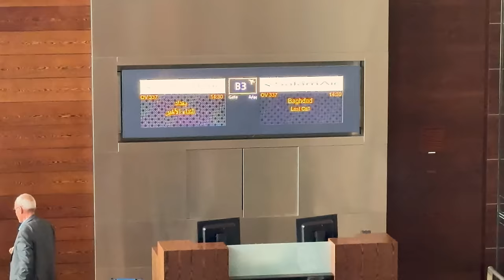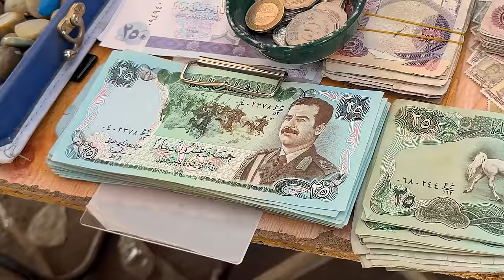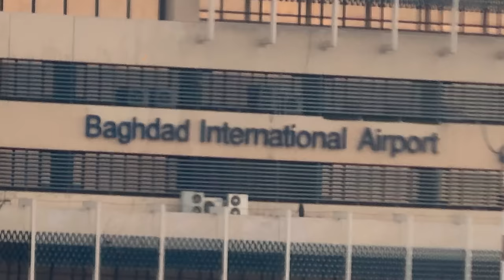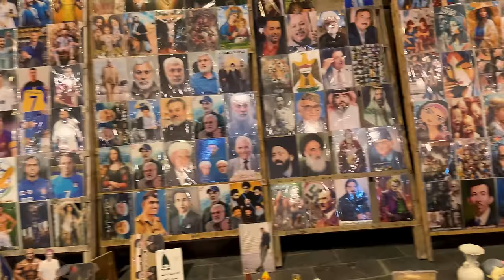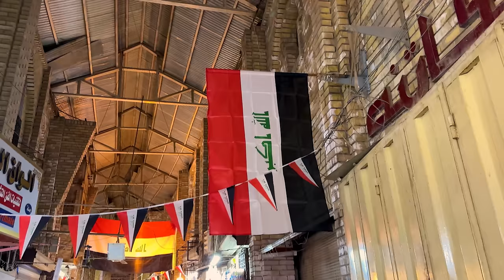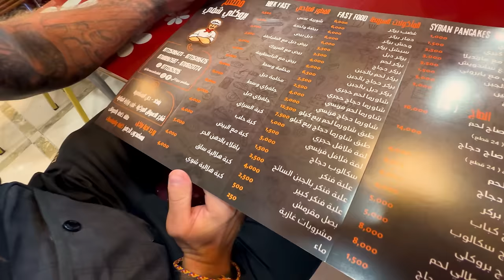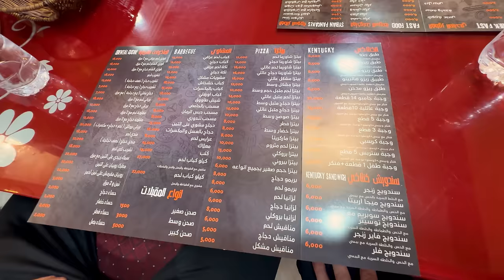IRAK - czy jest tu niebezpiecznie? Bagdad mocno zaskoczył Pawła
Instagram Mohameda